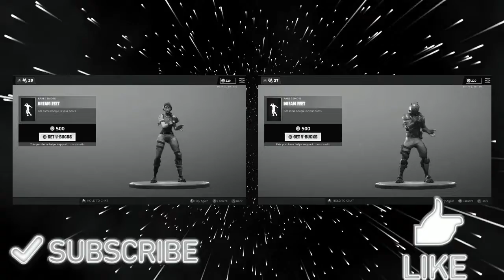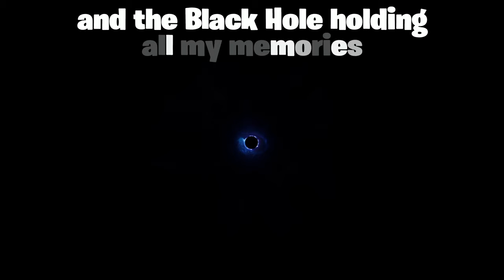Remembrance...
This video is dedicated to all OGs and my very special guest, AnimeIsMiyuki